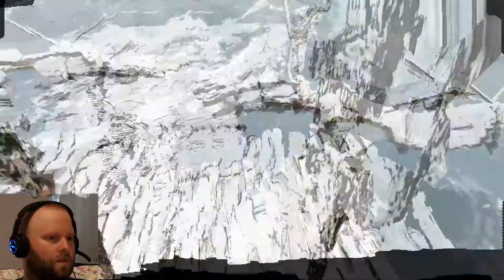Stranded Deep HD #16 | Rettung in Sicht? | deutsch | Let's Play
Am Horizont entdeckt Howie einen Koloss aus Stahl. Ist das etwa schon die Rettung aus seiner misslichen Lage?

Titel: Stranded Deep
Konsole: PS4
Vor der Kamera: Howie
Schnitt: Howie
Outro-Song: Far Away, M&M's (written & composed by Lasse & Howie)
Medium Imperium
Auf unserem Spielplatz Medium Imperium probieren wir uns an Games, Podcasts und sonstigen Formaten, auf die wir Bock haben. Schauen wir mal, wo die Reise hingeht!